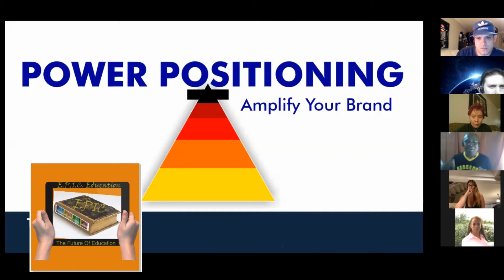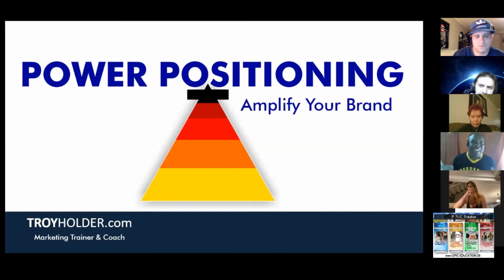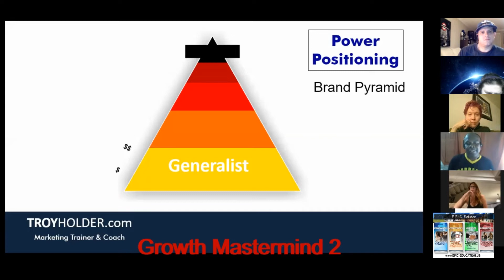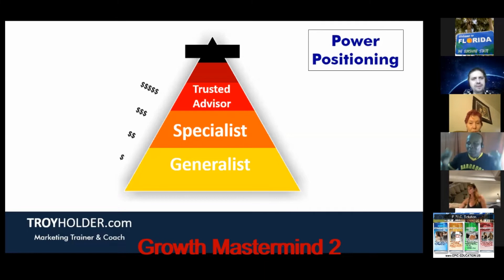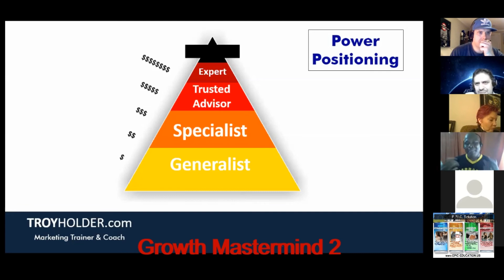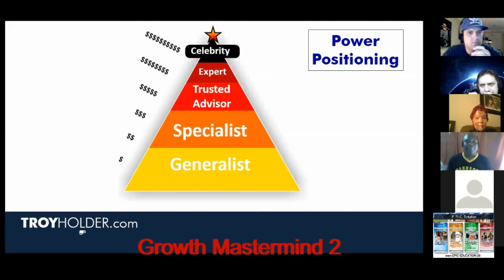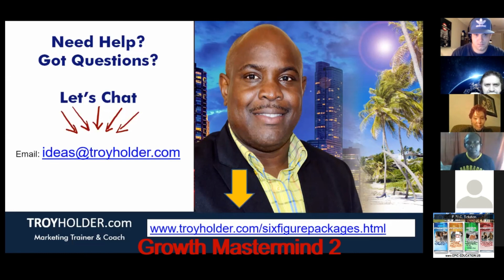Growth Mastermind 2! Covid 19 time to reinvent your business! Power Positioning. Branding. Growth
This Group Was created to help entrepreneurs to stay strong in a tough Economy (currently covid-19 March 2020), and help them create a life style
Thank you for Checking our ZoomCast video... my name is Peter and my Co-Host is Tony; along with our special Invitee Troy Holder (read more about Troy at the end of the description). We initiated this series of Educational and empowering entrepreneurial videos (that will take place every Sunday Evening) to help Entrepreneurs in our 10X...  Community On WhatsApp. However, since we are passing though some Challenging times all over the world we decide to publish this to help others to Surpass this challenges with more ease though Knowledge and unity. For questions, remarks, suggestions or if you would like to be a Guest on Our ZoomCast (you are welcome to share your great skills, and your amazing way to max out your business) please don't hesitate to contact us at

Troy of TroyHolder.com empowers and inspire Business Leaders, Women Founders and Progressive Entrepreneurs to Achieve their Desired Growth with Marketing and Branding Strategies. As a trainer & coach with over 25 years’ experience, he has helped his clients and event attendees from micro enterprises to international organizations to generate $5 Billion in sales. Troy Holder besides being an entrepreneur, he is also a university and college lecturer in marketing with a passion for helping people development.

Listen ad-free with YouTube Premium
Song
Unforgettable
Artist
French Montana
Song
rockstar
Artist
Post Malone
Song
Feel
Artist
Lucky Luke
Cygnus Music ltd (on behalf of NERECORDS); LatinAutor, BMI - Broadcast Music Inc., Sony ATV Publishing, UMPG Publishing, and 7 Music Rights Societies
Song
Angetenar
Artist
Rompasso
Album
Angetenar
NDA Sound, Believe Music, UMG (on behalf of Effective Records); VIDEO CONTENT INC, and 3 Music Rights Societies